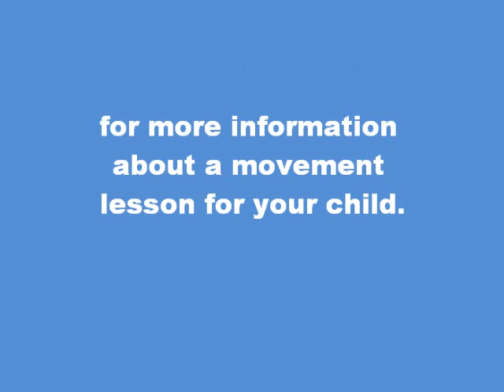What is Movement Lesson? What Happens During a Movement Lesson at the Clinic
3 Steps for Unlocking Optimal Development

1. Have a question about your baby or child's development be it typical, delayed, atypical, or special needs and you want to know how to get them progressing again?

Get Answers with a FREE Movement Assessment on our Facebook Group by Leading Expert in Movement and Development, Michelle Turner. Click on the link to request access to the group.

2. Once you have access, make your post!

3. While waiting for your post to be answered, START OPTIMIZING your child's development NOW with 60 DAYS FREE in our FAST START SUPPORT PROGRAM. Plus get weekly support from a Movement Lesson Practioner.

Movement Lesson™ is a unique holistic approach specialized in mathematics of movement structure and development. We look at the past, present, and future milestones to explain a child's movement patterns. Using a 6 step movement process, we change movement patterns into movement combinations that allow for more optimal functioning. While primarily used with babies and children, ML can be used on adults too.

This channel does not support traditional ideals about child development. Unintentionally, traditional ideals do not have your child's optimal development in mind. Movement Lesson teaches you the functional milestone movements and sub-milestone transitional skills that must happen in the body for any person to experience their optimal development!

*This channel is not intended to be a substitute for professional medical advice and should not be relied on as health or personal advice. Always seek the guidance of your doctor or other qualified health professionals with any questions you may have regarding your health or a medical condition. You are responsible for any action taken from something heard or viewed in this YouTube channel.